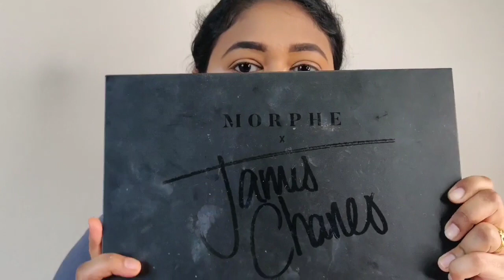Full GLAM wedding guest Makeup || Traditional INDIAN FESTIVE look || Coral HALO eyes with Shimmer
hi all,
This video is a makeup tutorial on a full glam Wedding GUEST makeup look.
PRODUCTS USED:
1. clinique surge intense moisturizer
2. labello lip balm
3. lakme absolute primer
4 .l.a.girl orange corrector
5. Rcma transluscent setting powder
6. Mac studio fix foundation shade NC40
7. Nyx cant stop wont stop concelaer shade honey
8. Maybelline age rewind concealer in the shade medium
9. Anastasia beverly hill eyebrow pomade shade ebony
10. Morphe james charles  eyeshadow pallete
11. lakme absolute shine line eyeliner black
12. faces canada kajal pencil
13. kiko milano long eyes+ mascara
14. Benefit cosmetics hoola bronzer shade toasted
15. Morphe blush palette
16. Mac hyper real glow highligther palette
17. Mac ruby woo bullet lipstick
18. Nyx lingerie shade exotic
19. Mac prep+prime setting spray
20. Morphe brushes

Do follow me for more updates!!!

do not miss fun !

Pls do checkout for more fun

NUDE LIPSTICK HACKS FOR DUSKY GIRLS| TAMIL| HOW TO MAKE ANY NUDE LIPSTICK LOOK GREAT ON BROWN SKIN

A DAY BEFORE CORONAVIRUS LOCKDOWN IN BELGIUM Part 1| MADURAI SPL MEEN KUZHAMBU | EUROPE TAMIL VLOG